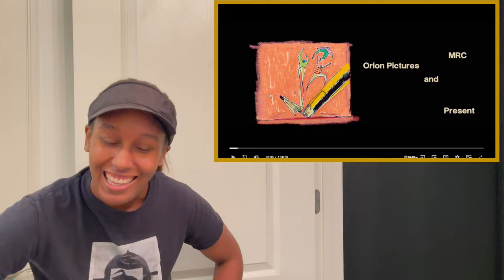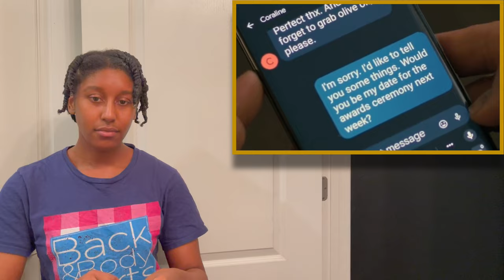FIRST TIME watching American Fiction (2023) | Movie Reaction | Dismantling Black stereotypes!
The most smart, damning satires about racial stereotypes to hit screens in a very long time!
*This film is an adaptation of the novel Erasure by Percival Everett.*

*Storyline:* Jeffrey Wright stars as Monk, a frustrated novelist who’s fed up with the establishment profiting from “Black” entertainment that relies on tired and offensive tropes. To prove his point, Monk uses a pen name to write an outlandish “Black” book of his own, a book that propels him to the heart of hypocrisy and the madness he claims to disdain.

*Cast:* Jeffery Wright, Tracee Ellis Ross, John Ortiz, Erika Alexander, Leslie Uggams, Adam Brody, with Issa Rae, and Sterling K. Brown

Tags
movie review, Martha’s Vineyard